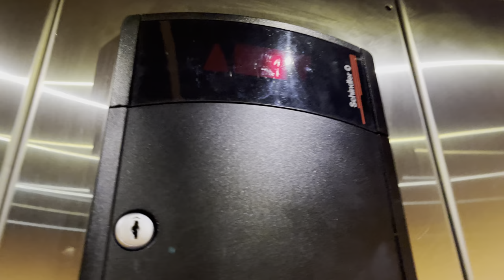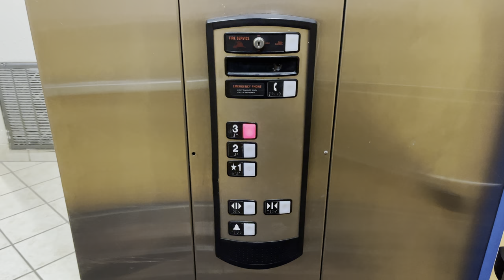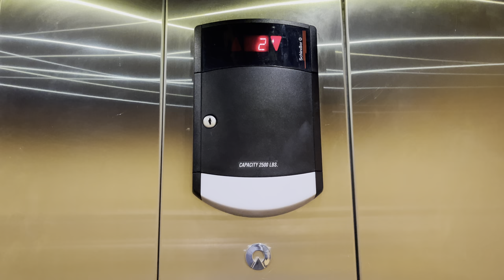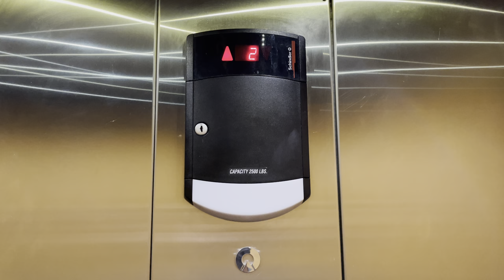2002 Schindler HT 330A Standard Hydraulic Elevator - Baymont Inn & Suites - Waterford WI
This is the Schindler HT 330A Standard Hydraulic Elevator - Baymont Inn & Suites - Waterford WI.
I’m back for right now and I just have been so super busy for 5 ½ Months. Certainly no a 321A and no low pitched chimes at all in the Elevator anymore, but changed it to high pitched chimes. Plus this Elevator sure is designed so smoothly neat & those Blue Lined Accents look really nice around the walls and the carpet looks so leafy.

Manufacture:
Elevator Brand:Schindler
Type:HT 330A
Fixtures:Standard
Floors:*1 2 3 (3 FLOORS)
Motor:Hydraulic
Capacity:2500 lbs
Year Installed:2002

Video Recorded:8/19/22